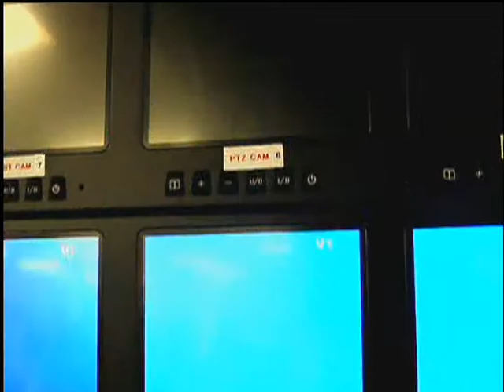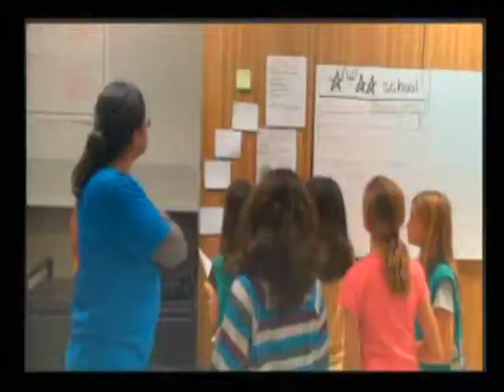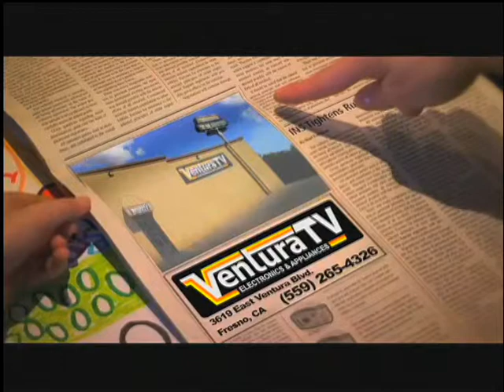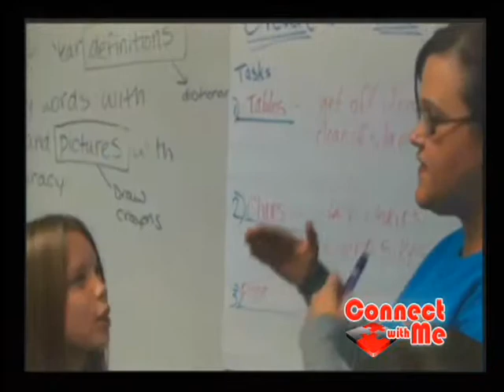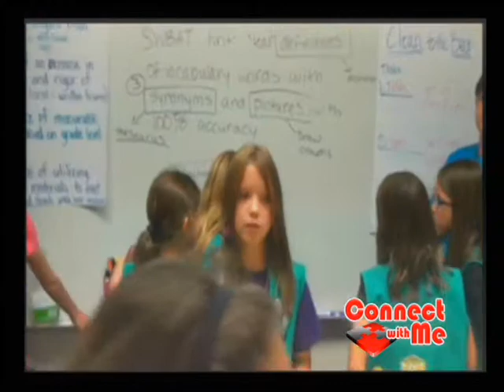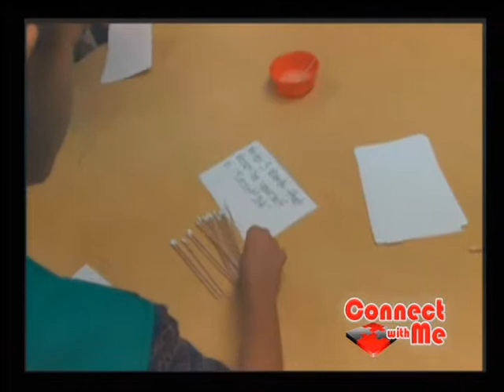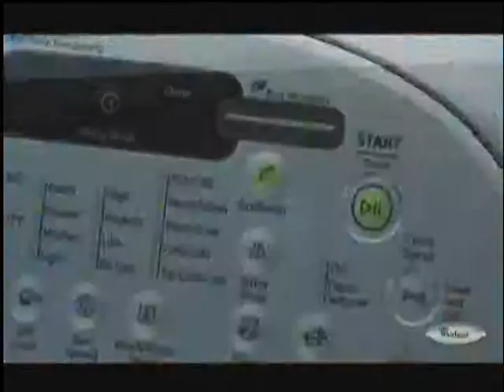EPISODE 160: CATHY FERGUSON, GIRL SCOUTS OF AMERICA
In this Your Community segment, host John Malos interviews Cathy Ferguson from Girl Scouts of America. Join John and Cathy as they discuss Girl Scout activities, their fundraising sales, and more.